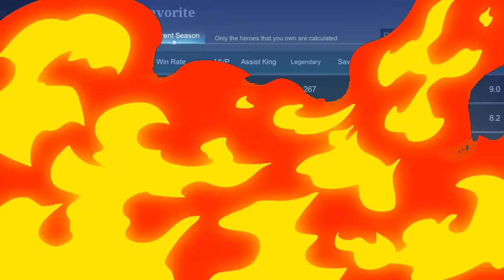Supreme No.1 Fanny with 92% Win Rate S26! - Top 1 Global Fanny by「ᴛᴇᴋ」- Mobile Legends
Patch Notes : 1.7.32

Season : 26

Playlist Heros;